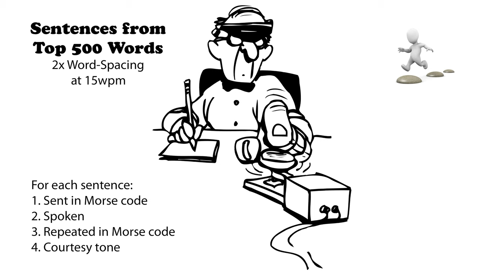Sentences from Top 500 Words - 2x Word-Spacing - 15wpm